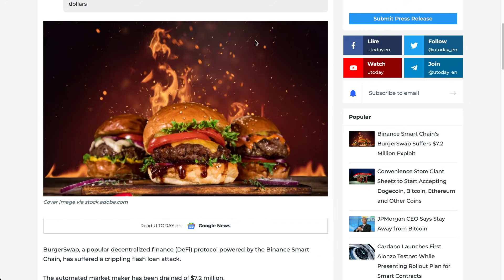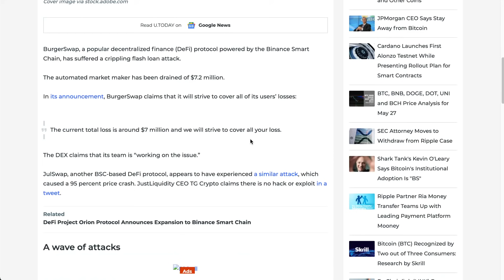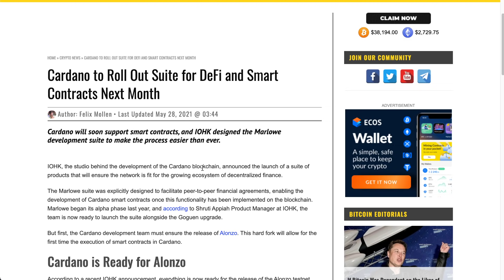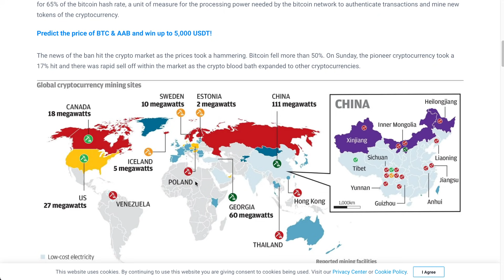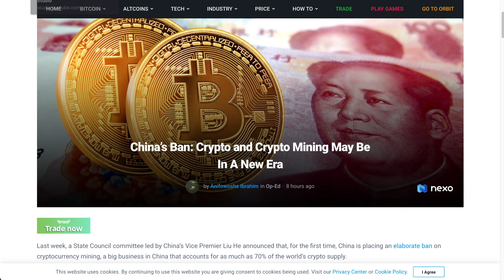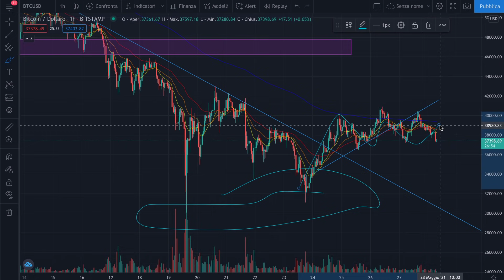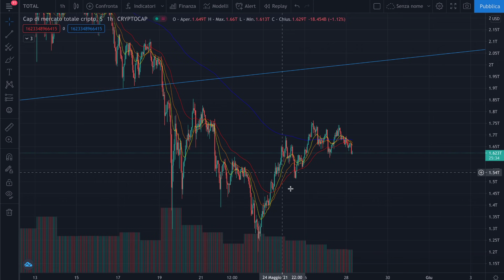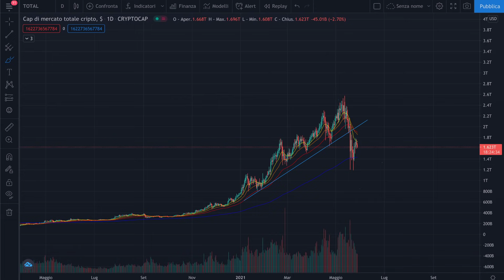☕️💥 FOCUS DISTRIBUZIONE MINERS!!💥☕️ MORNING with CRYPTO: BITCOIN / ALTCOINS // Recap [28/05/2021]